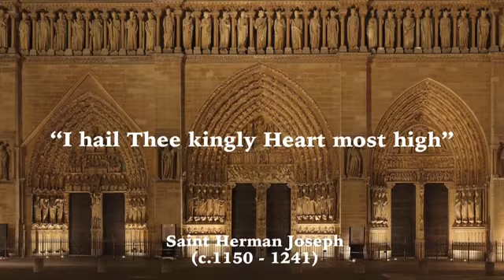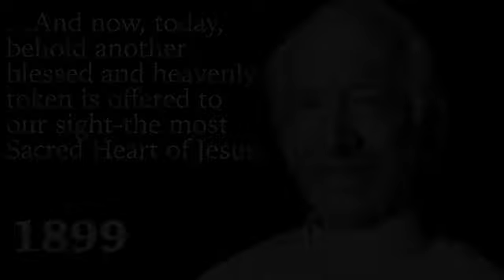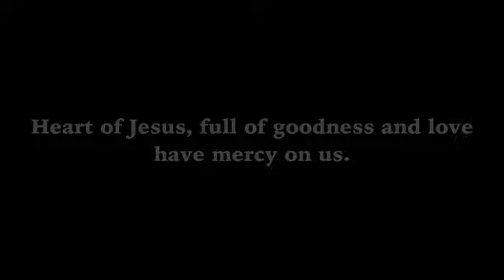The history of the Sacred Heart devotion?